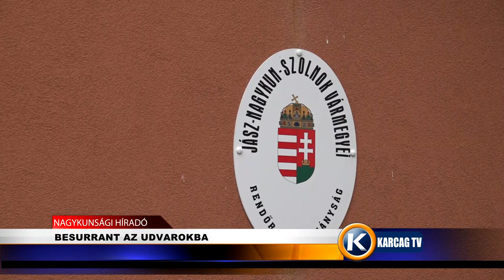BESURRANT AZ UDVAROKBA